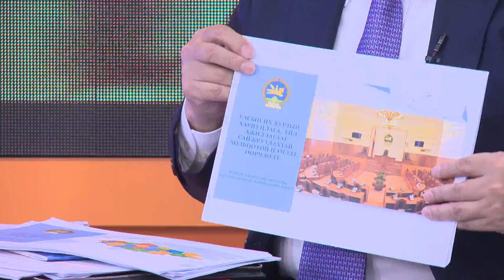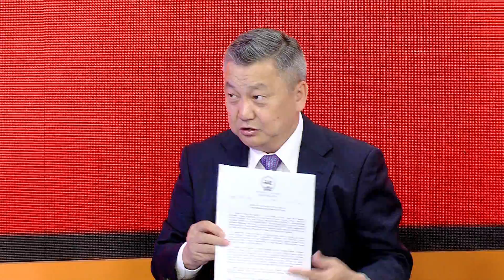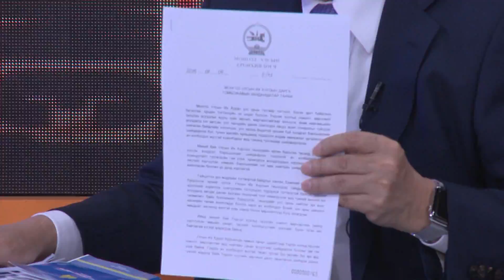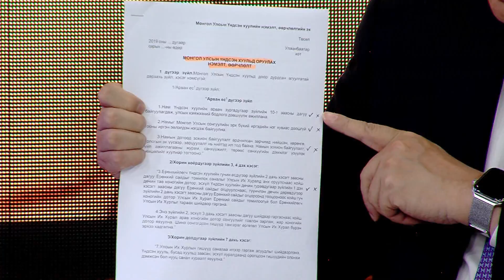ТВ9. Ардын парламент. Үндсэн хуулийн нэмэлт өөрчлөлт 2019.09.18